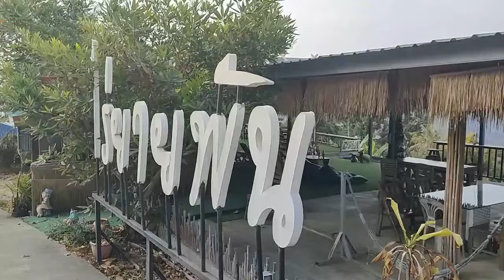Visiter Koh Samui autrement | Que faire à Koh Samui ? Randonnée et baignade dans une cascade sauvage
Visiter Koh Samui autrement | Que faire à Koh Samui ? Randonnée et baignade dans une cascade sauvage. Randonner à Ko Samui. Comment visiter Koh Samui. Quelle activité à Kho Samui ? Pour découvrir Ko Samui, voici une rando balade sur les hauteurs de Ko Samui au départ du restaurant Raiyaipan, le 21 avril 2024, avec baignade à la cascade sauvage dans la jungle Mountain Waterfall.
Ce n'est pas une excursion de Ko Samui mais une randonnée balade. Randonner sur les hauteurs de Koh Samui au départ de Nathon (Angthong Soi 2) : Hiking on the top of Koh Samui

00:00 Visiter Koh Samui autrement | Que faire à Koh Samui ? Randonnée et baignade dans une cascade sauvage
00:10 Randonner sur les hauteurs de Koh Samui
01:10 Visite du restaurant Raiyaipan pour sa vue panoramique
04:00 Hiking on the top of Koh Samui
05:22 On papote avec les agriculteurs
19:15 Baignade à la cascade Mountain waterfall